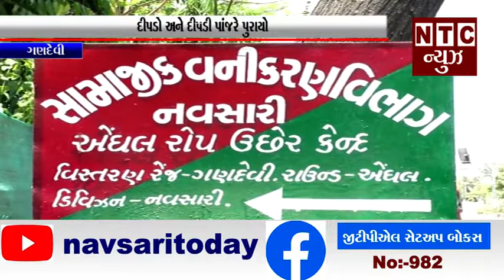નવસારી:-દીપડો અને દીપડી પાંજરે પુરાયો.mp4